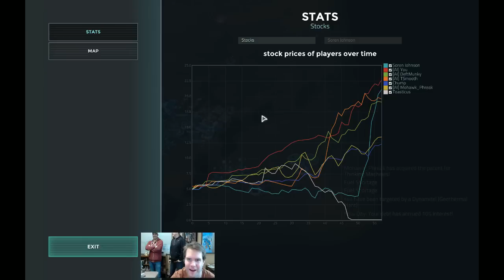Offworld Trading Company Multiplayer Game #6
A stream of a multiplayer game of Offworld Trading Company!